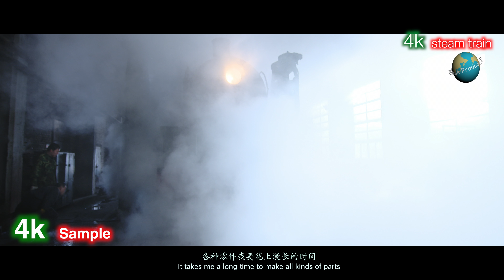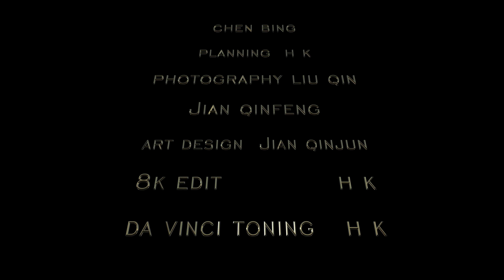4k6op Steam train 末代蒸汽火車（第一季）蒸汽火車頭曾經推動歷史前進，蒸汽火車頭和鐵道工人隨著歷史的發展逐漸被拋在了時代的後面慢慢失去的明日世界。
Steam locomotive once pushed history forward. With the development of history, steam locomotive and railway workers are gradually left behind the times and faced with the world of tomorrow that is doomed to be lost.
With the advent of the era of electricity, steam locomotives have to withdraw from the stage of history.
At that time, the train driver and all the people on the train, he had an inseparable relationship with the locomotive to express their feelings.
蒸汽火車頭曾經推動歷史前進，蒸汽火車頭和鐵道工人隨著歷史的發展逐漸被拋在了時代的後面面對註定失去的明日世界。
隨著電力時代的到來，蒸汽火車頭也不得不退出了歷史的舞臺。
當時的火車司機和火車上所有人，他與車頭之間有著無法割舍的關系說出他們的心聲。